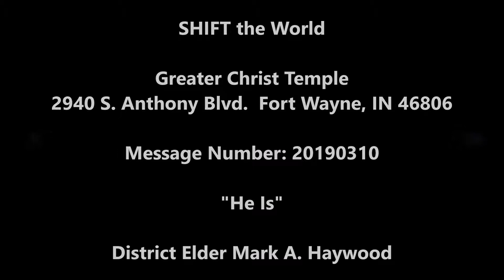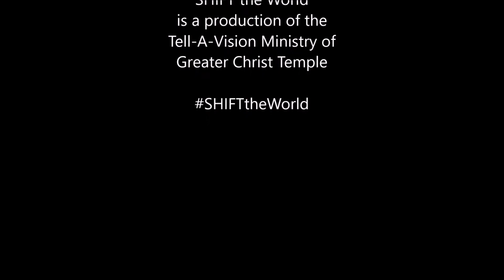Dist. Elder Mark A. Haywood - "He Is" - SHIFT The World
District Elder Mark A. Haywood preaching "", from Exodus 3:13-15 at Greater Christ Temple 03/10/2019
Shift The World is a production of the Tell-A-Vision Ministry of Greater Christ Temple Apostolic Church
2940 S. Anthony Blvd. Fort Wayne, IN 46806